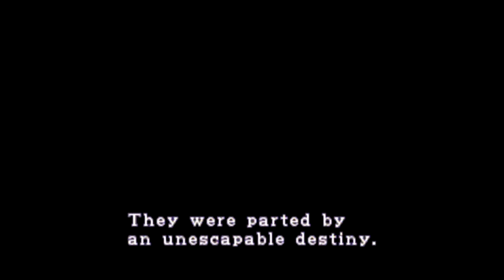Resident Evil 2 e aquele momento que marcou todo mundo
Você se lembra da primeira vez que jogou Resident Evil 2? Se sim, provavelmente tem recordações de um terror absurdo, quando se viu, logo nos minutos iniciais do game, jogado no meio de uma rua incendiada, com zumbis por todos os lados. E isso enquanto ainda se recuperava da impressionante e intensa abertura, com visuais em CG que, para a época, eram bastante avançados.

O game que completou 20 anos de idade neste dia 21 de janeiro tem dessas. Foi o título que marcou Leon Kennedy como um dos principais personagens da saga de terror e também Raccoon City como uma das localizações mais icônicas dos games do gênero, um aspecto que chegou ao seu apogeu no game seguinte, Resident Evil 3. Mas o que todo mundo se lembra, sem exceção, é daquele trecho inicial.

No vídeo acima, falamos um pouco sobre porque ele se tornou tão icônico e, principalmente, de que maneira ele foi desenhado pela Capcom especialmente para surpreender tanto os recém-chegados quanto aqueles que já conheciam a série. De todos os aspectos que tornaram Resident Evil 2 um ícone, esse, com certeza, é mais um deles.

Em nosso canal no YouTube, ainda, você confere uma série de zeratinas do título, com as aventuras de Leon e Claire jogadas do começo ao fim em diferentes consoles e versões, além de diversos comentários sobre o legado do título e da franquia. Se você é fã de Resident Evil, vale a pena conferir.